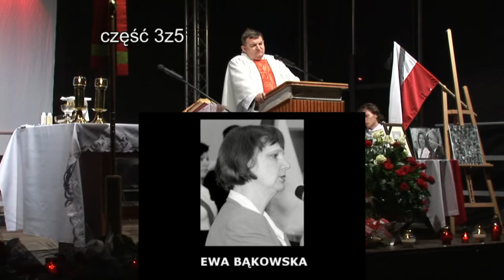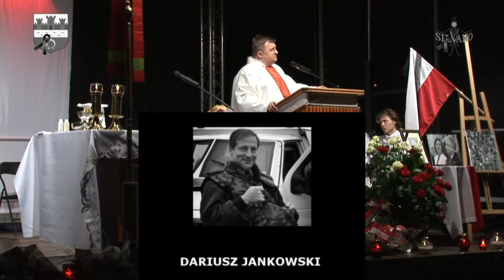2010-04-18 NDM Msza św. w Parku 3z5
Msza Św. w intencji ofiar samolotu prezydenckiego